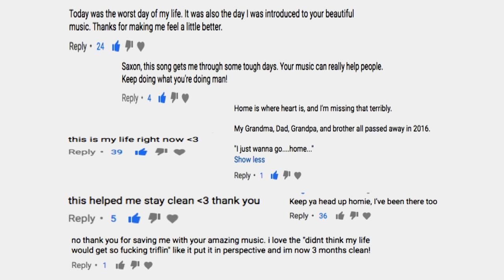Do Not Wait | Saxon Kincy | TEDxHamiltonCollege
Saxon will be speaking about fighting against his struggles through the power of hip-hop.

Saxon Kincy is an up-and-coming rapper from L.A. who has performed across the United States and Europe. Mr. Kincy started writing songs when he was homeless in 2014 and has since written hundreds, recorded thirty of them, and has released an EP called "The Perils," which garnered over 600,000 views in its first three weeks of release.